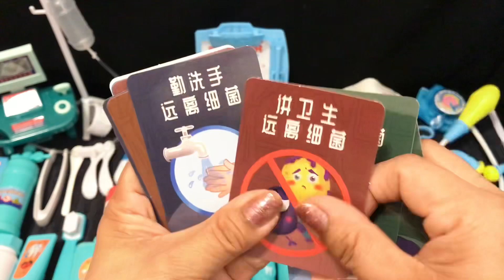Hello kitty toys/11 minutes doctor toys sets compilation video/ASMR